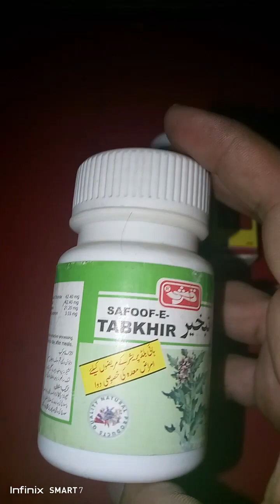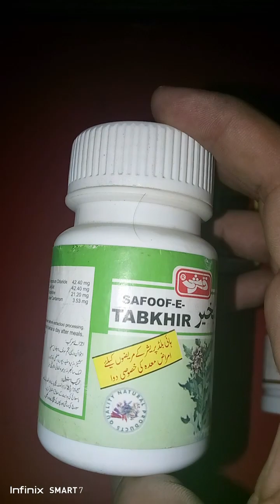Qurshi Sugar Ka Marizo ki jinsi kamzoori ka nuskha_ Tarika istemal _Benefits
Qurshi shgur ka Marizo nuskha jinsi kamzori door kary. Mada ko garha karey jinsi kamzoori ka behtreen nuskhaIn this video of @MudasirGhafoor   i am going to discuss the benefits and the usage of pain nil.
Further more you will know in this video about this pain nil